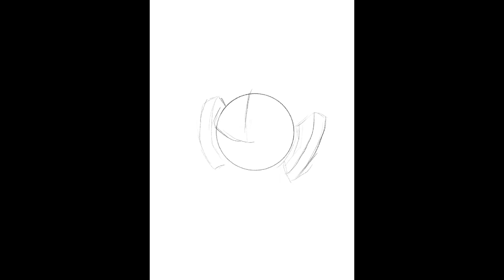NFT Art Creation Timelapse - Sumi Stik - xANTINITE Two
🎨HOW xSTIK NFT IS CREATED?

This NFT is the Burning Zone 1 Main Prize.

▪️ARTIST: Sumi Stik (xSTIK Founder)
▪️STYLE: Freehand (no reference)
▪️GENRE: Mechanic (supervillain)
▪️NFT NAME: xANTINITE Two
▪️MINTED: XLS20 in XRPL

KRYPTONIGHT is counterforce of DIAMOND Tier. 20p. Meet xANTINITE ONE. xSTIK Villain. The Lore continues.
▪️We will make ONLY 5 cards to this Tier
▪️Can only be earned, not bought

Drawn completely without reference. Sumi sees the image in his head and then freely draws it. He has 30 years of experience in digital art.

📽️NFT creation process seen in the video.

👑NUMBER ONE ARTIST IN XRPL NFT SCENE WORKING FOR YOU?

YES. You got that right! Let Sumi Stik draw your wildest dreams to reality. xSTIK does it AGAIN.

YOUR IDEA. YOUR NFT. YOUR OWN xSTIK.

All graphics & Artwork in the video: xSTIK Artist Sumi Stik.
Video editing & producing: xSTIK Official.

So what is xSTIK?

xSTIK is an ambitious XRPL and NFT project with long-term goals. In laymans terms "a crypto currency." We want our xSTIK Figure to be a world known XRP Mascot. We strive for the highest quality in everything we do.

What sets us apart from others?
-100% original concept (Characters, visual look, ideas)
-Well planned NFT program (Drop Zone rewarding system)
-6-Tier NFT Card system (Original, Rare, Epic, Legendary, Custom, Diamond)
-Awesome graphics and talented Artist in core team
-Own storyline and Lore (Original story that evolves)
-Great Roadmap (Fully in Whitepaper)
-Passive Income by holding $xSTIK token and NFTs
-Good marketing plan (A network of promoters)
-Well maintained social media platforms (loyal followers)
-We want to GROW - Looking for big collaborations!